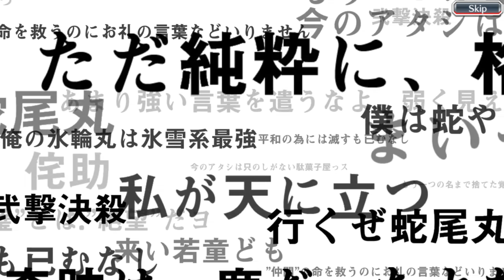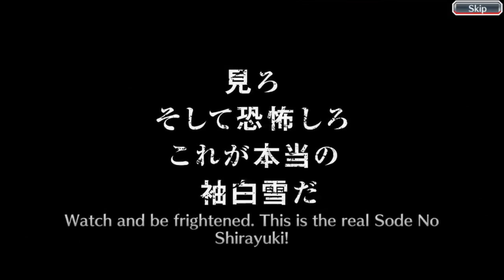Bleach Brave Souls Manga Round 3 Summons Most INSANE MULTI EVER!!!!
Heyy guys, I'm currently on an airplane uploading this video so it kinda took me a while to get the Wi-Fi connected and stuff. Hope you guys have amazing luck for your summons!